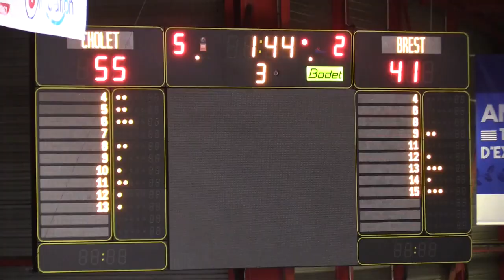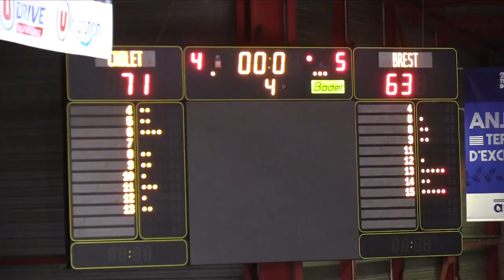Match U15 France Cholet-Brest (20-11-22)